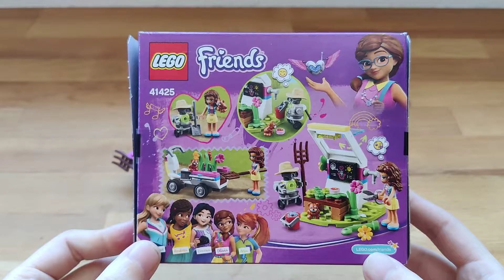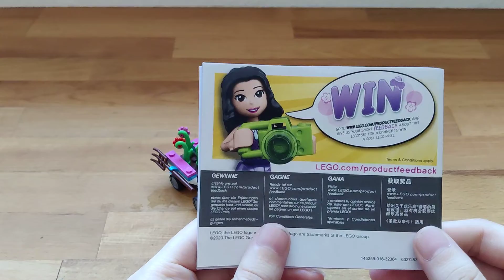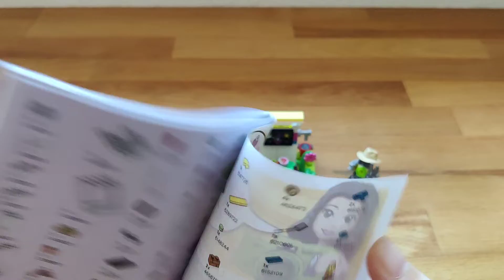LEGO Friends 41425 Olivias Garten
# Eckdaten
Hersteller: LEGO
Kategorie: Friends
Release: 2020
Herstellernummer: 41425
Setname: Olivia's Flower Garden
Alter: 6+
Teile: 92 Pcs
Preis: 10€

Textreview folgt in Kürze auf meinem Blog.